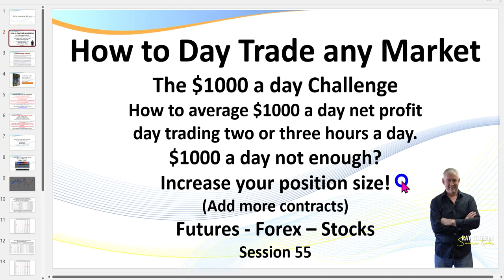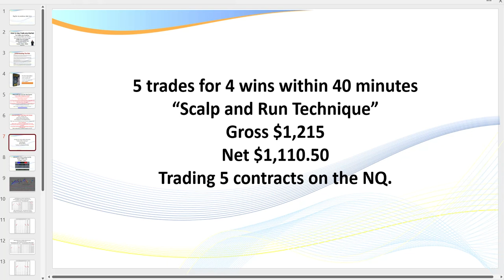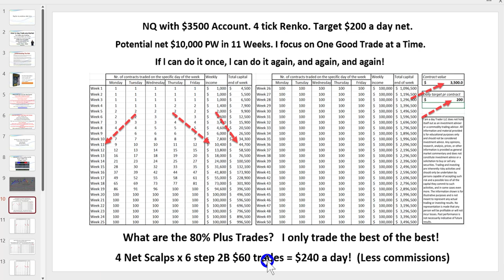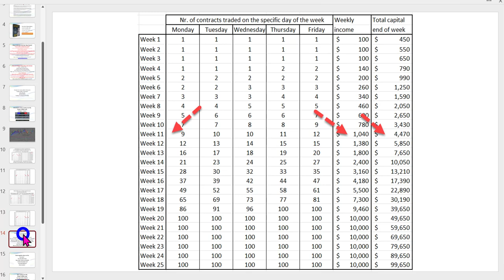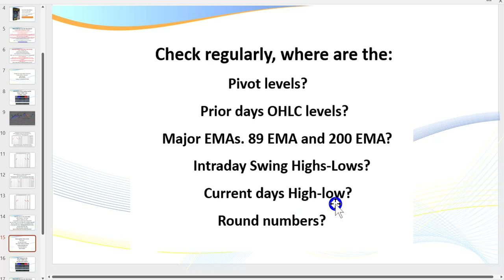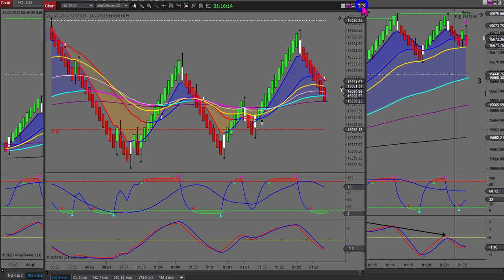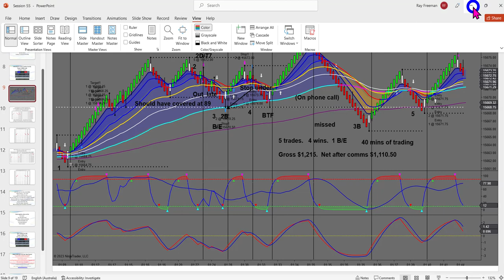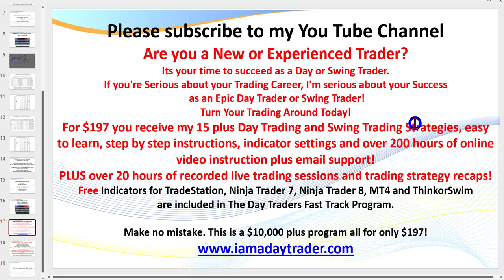Day Trading the NQ. 4 wins. 1 Breakeven. Another great day. (Session 55)